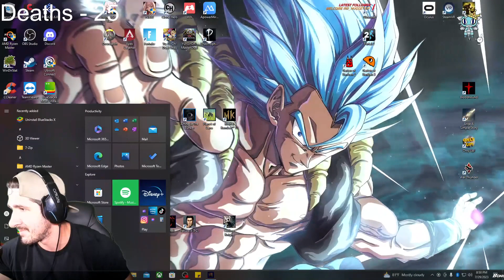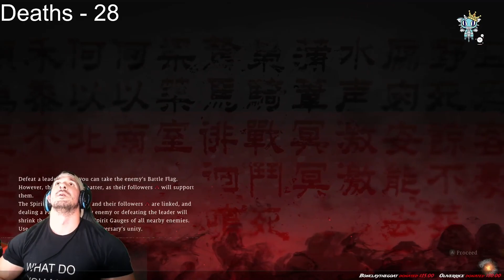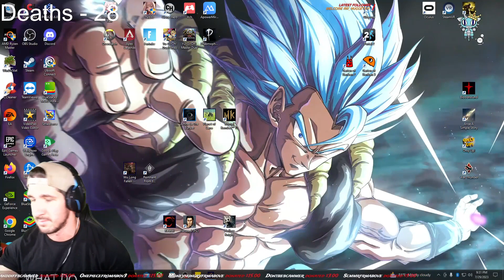Ninja Plays Wo Long Part 3 Zhang Bao General of Earth Boss